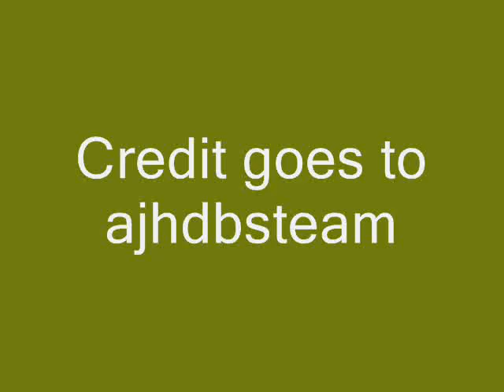Arse Over Cab Remake